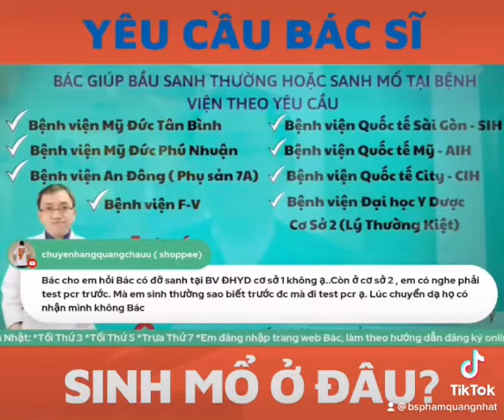Yêu cầu Bác sĩ Nhật sinh mổ ở đâu